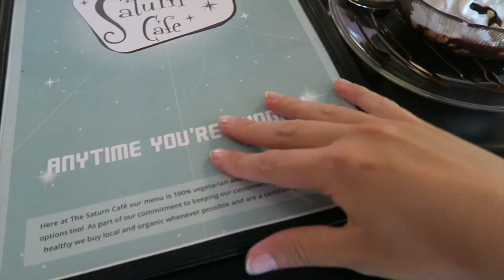SANTA CRUZ ROADTRIP!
My friend Paulina and I did a roadtrip to Santa Cruz one weekend. We are both au pairs and love to travel as much as possible to see america.